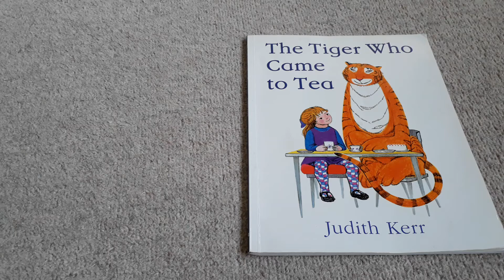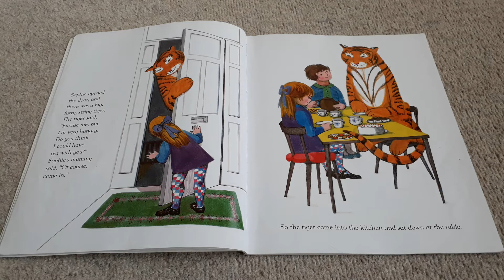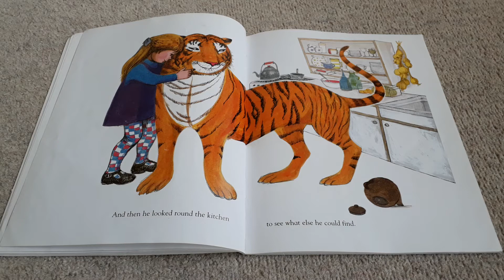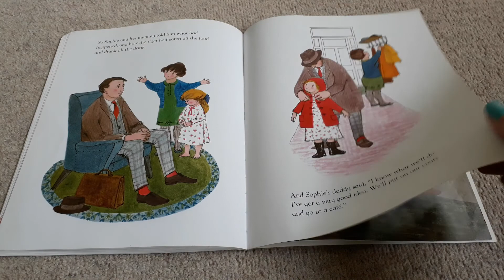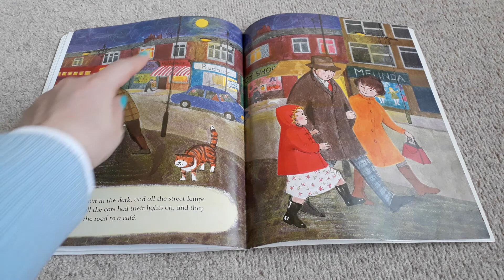Nursery Story of the Week: The Tiger Who Came to Tea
Mrs Noakes reads the story 'The Tiger Who Came To Tea'.
Author and illustrator: Judith Kerr
Publisher: Harper Collins Children's Books